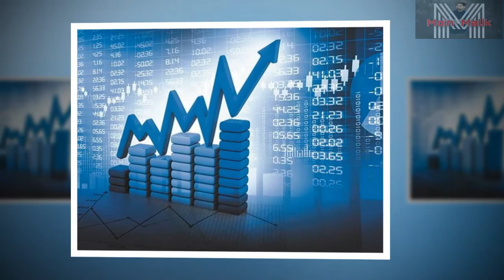kashmir special status revoked | stop kashmir from becoming the new palestine